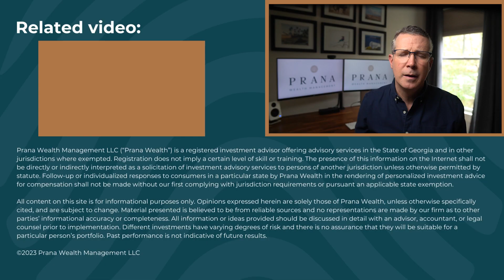Debt Ceiling: Here We Go Again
It only took 15 months to hit the debt ceiling again. Will this time be worse?

Timestamps:
0:00 - Here we go again
1:31 - What is the process of raising it?
2:31 - What happens if they don’t?